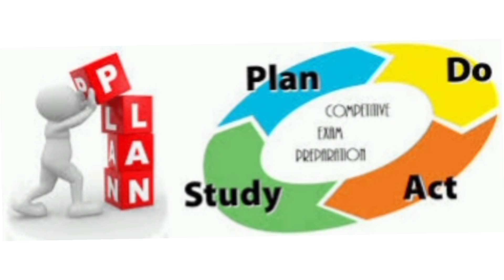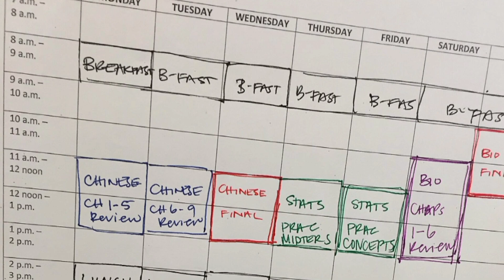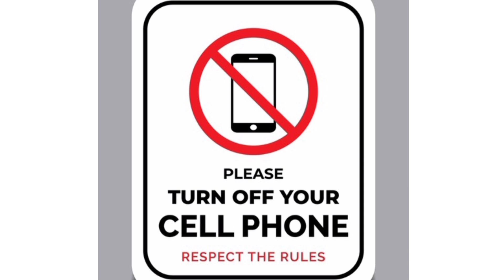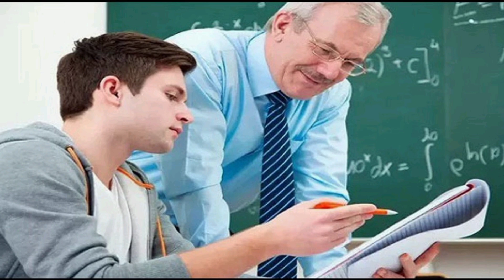Top 10 Study Tips || परीक्षेत पास व्हायचं असेल तर या टिप्स नक्की Follow करा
Topics Covered ✅
Study More in less time
Board Exams
study strategy
how to study
study motivation
best tips for study
top study tips
how to study a competitiveexams

Music Name-Epic Trailer